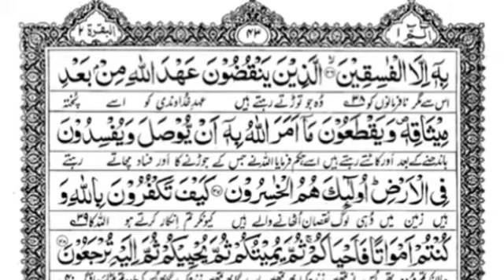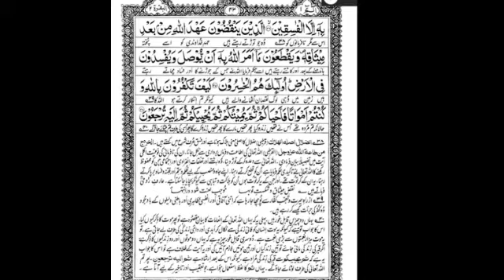Sorah Baqara translation and tafseer in urdu\hindi With ayat number 27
Qari Sheed Akhtae
this video i learning quran from skype and i download video for youtube for other people
learnin quran with urdu translation
Shakeel ahmed
facbook
 shakeel ahmed